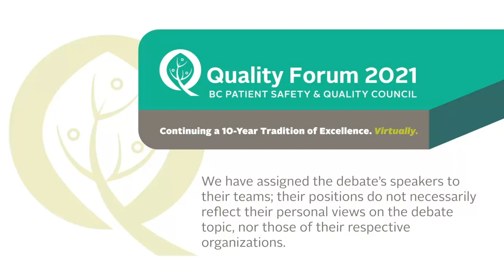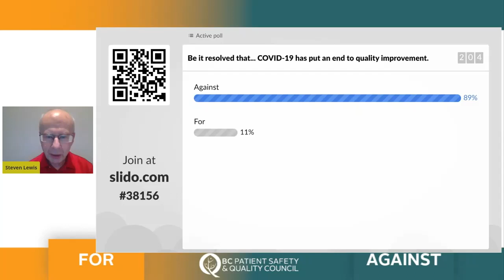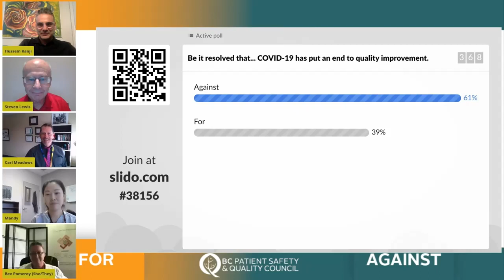A Quality Debate: Has COVID-19 Put an End to Quality Improvement?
At Quips, Quandaries And Comebacks: A Quality Debate, four great speakers argued an important – and divided – motion related to improving the quality of care in BC’s health system:

Be it resolved that…COVID-19 has put an end to quality improvement.

"FOR" Team:
Bev Pomeroy, Patient Engagement Specialist, BC SUPPORT Unit, Fraser Centre (Fraser Health) and Patient Partner (Patient Voices Network)
Hussein Kanji, Medical Director, High Acuity Unit (Vancouver General Hospital) and Clinical Lead, Critical Care (BC Patient Safety & Quality Council)

"AGAINST" Team:
Carl Meadows, Executive Director, Clinical Operations, Acute & Community, South Okanagan (Interior Health)
Mandy Man, Registered Nurse and Quality Lead (Vancouver Coastal Health)

The Quality Forum’s annual debate is meant to incite discussion and challenge commonly-held beliefs about a timely health care topic. We have assigned the debate’s speakers to their teams; their positions do not necessarily reflect their personal views on the debate topic, nor those of their respective organizations.